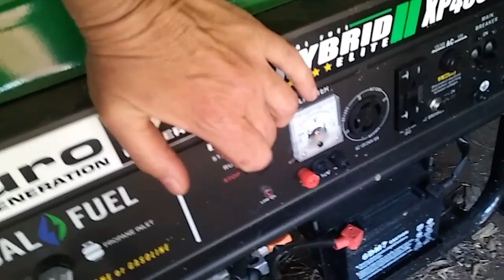Another Day in Paradise! - Ann's Tiny Life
News on the wild bunny. Chores. Relaxation. A beautiful day.